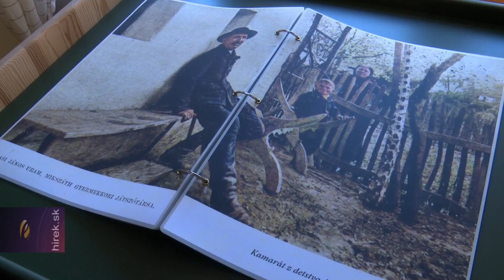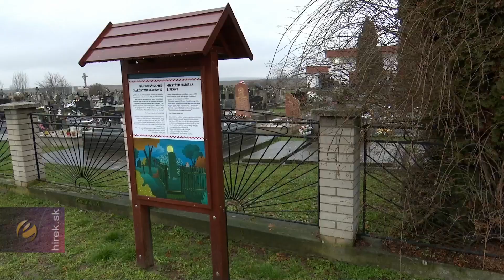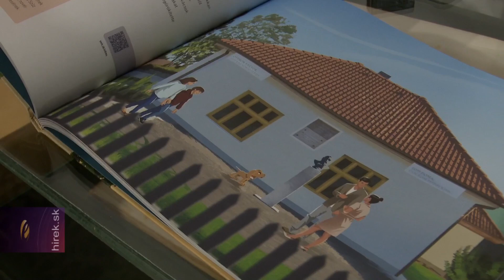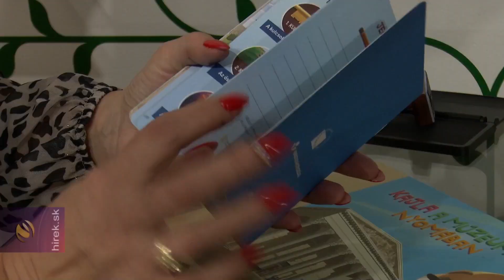Mikszáthra emlékeztek szülőházában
Szklabonya. 176 éve született Mikszáth Kálmán, minden idők egyik legolvasottabb magyar írója. A szklabonyai emlékházban több évtizedes hagyomány, hogy a születése napján megemlékezést tartanak. Szent Péter esernyőjének szerzőjét a szónokok ezúttal stílusosan, piros esernyő alatt méltatták. Mikszáth kisebb nagyobb kihagyásokkal 25 éves koráig élt Szklabonyán. A települést 1910 és 1920 között nem véletlenül nevezték Mikszáthfalvának. A környék lakói, az írónak köszönhetően bevonultak az irodalmi öröklétbe.